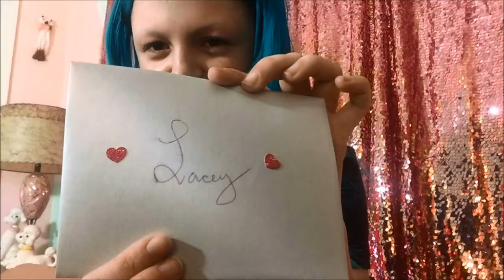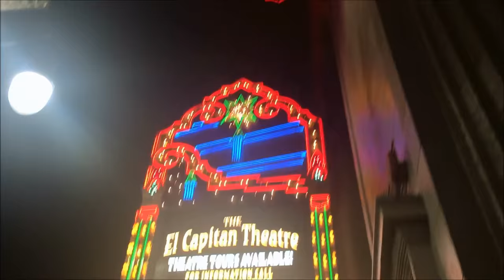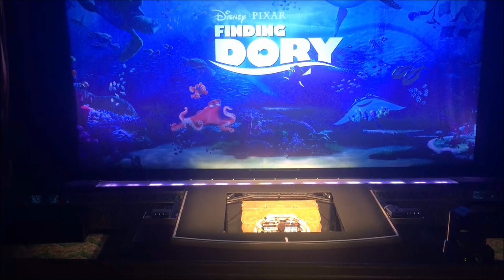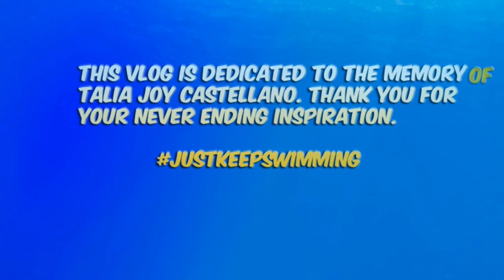Finding Dory VLOG / El Capitan / Talia's legacy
I was really hoping Talia's name was used in the movie or in the credits, but it wasn't. The whole movie I thought of her and how strong she was. Never forget Talia or her never ending inspiration to Just Keep Swimming no matter how bad or difficult life can get.
Talia's story is close to home because I had a bone marrow transplant when I was 9 months old and am monitored by an oncologist now for the rest of my life. I did not have cancer, but I had a rare blood disorder that only one other person had. My family's hearts go out to Talia's and we will always remember to "Just Keep Swimming."
If you don't know who Talia was, her YouTube channel is now run by her mom and sister.